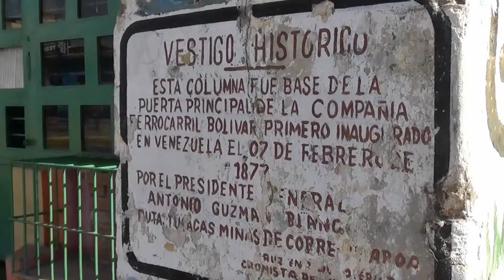PARQUE NACIONAL MORROCOY 2014 - VENEZUELA